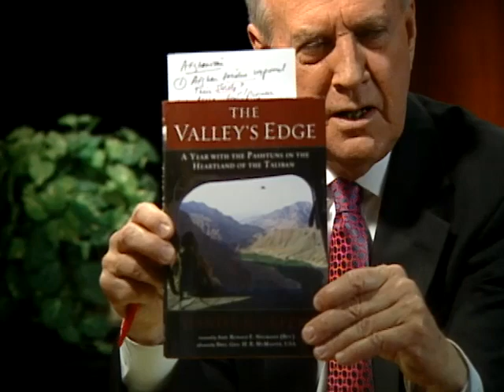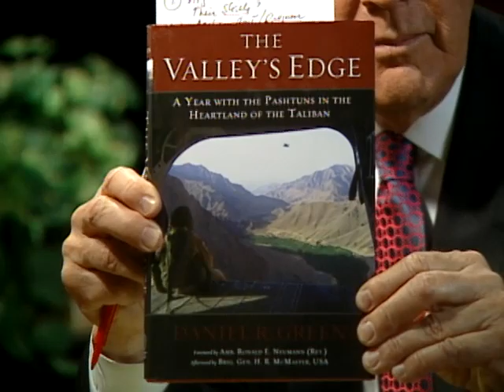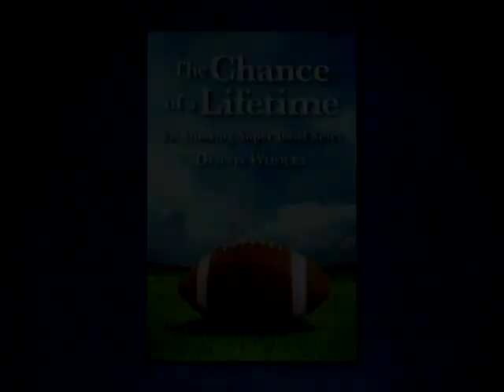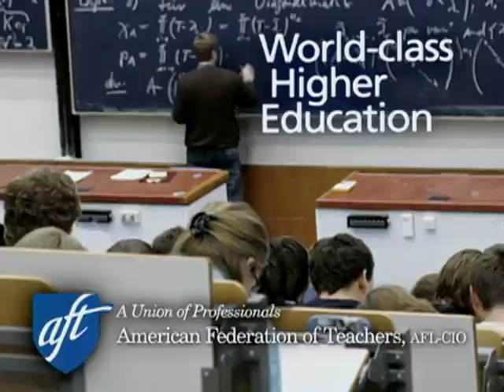Daniel R. Green (Author, The Valley's Edge), 2011-2012 Season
Dennis Wholey speaks with Daniel R. Green about his new book, The Valley's Edge: A Year with the Pashtuns in the Heartland of the Taliban and about his unique perspective having served in the country for years. Mr. Green explains the history and mentality of the Taliban and the ways in which the United States could engage the Taliban and the region in a more dynamic and effective way.